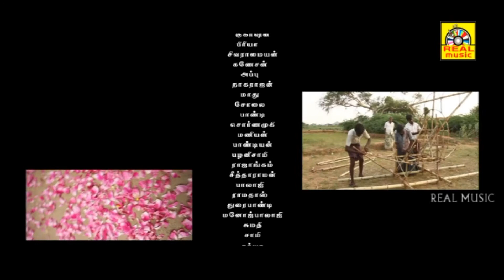Making Of Film End Card Song HD1080 | Tamil Release Movie Song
Making Of Film End Card Song HD1080 | Tamil  Release Movie Songs